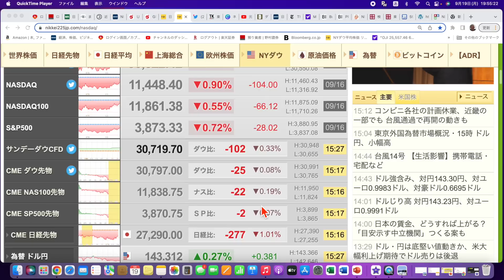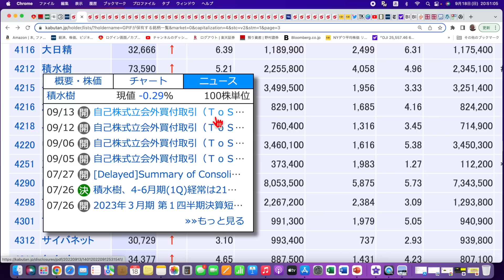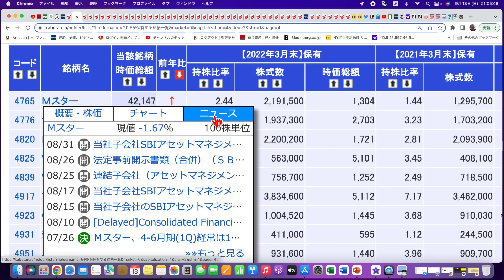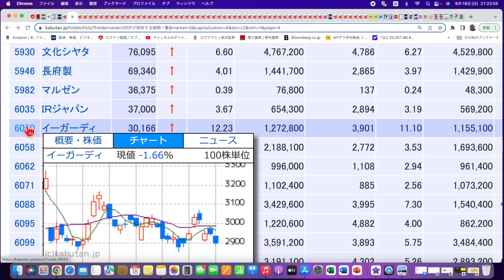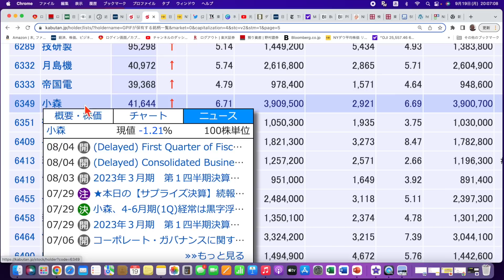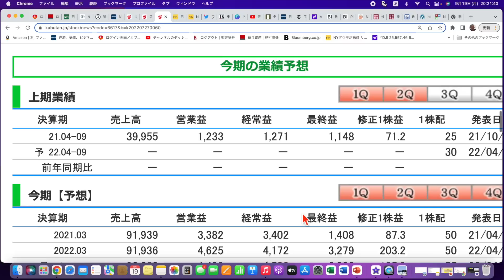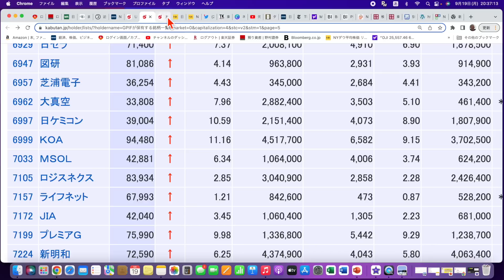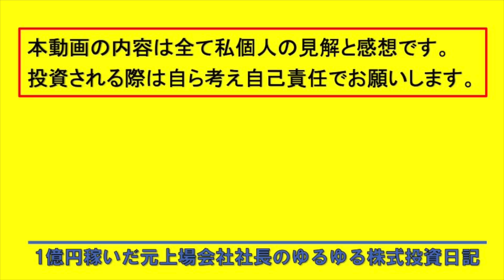時価総額300億円から1000億円篇 クジラGPIFが保有割合を増加させた銘柄2。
本日は、クジラ(GPIF)が保有割合を増加させた銘柄の第二弾です。時価総額300億円から1000億円篇、とにかく銘柄数が多いので、明日は第三弾をやります。